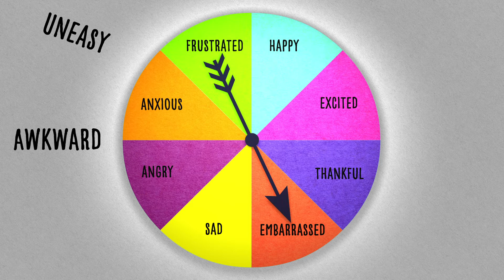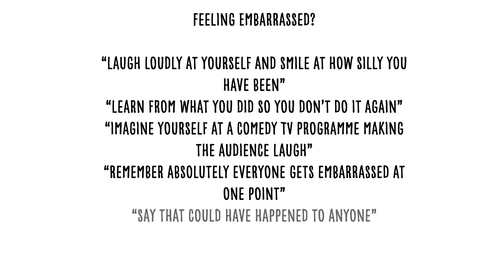BSL BOUNCE Episode 5 - Who Can Sing the Longest Challenge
Sally and Destiny are seeing who can sing the longest note. Sally farts in the middle of the note and is really embarrassed. It happens again and Sally finds it very difficult to admit it was her. Destiny changes the challenge to ‘Who has the most embarrassing story?'

Go straight to BSL Episode 1 here -
for more information plus activity packs for schools and families that complement the films.

BOUNCE – Challenge Enthusiasts are five short comedy films for children in age 6-10. These films follow challenge enthusiasts Sally and Destiny, who discover that the challenges unearth all sorts of emotions. These films explore emotional literacy.
Each film focuses on a different emotion and looks at what advice we might give to ourselves or our friends when emotions become overwhelming.

CHAT ABOUT FEELING EMBARRASSED
• How was Destiny feeling at the start of the film? How was Sally feeling?
• What happened to Sally? What was her new feeling?
• What signals did Sally’s body make when she became embarrassed?
• What happened to make Sally feel better?
• Together, list what embarrassment looks like in a body.
• What other words are there for embarrassed?